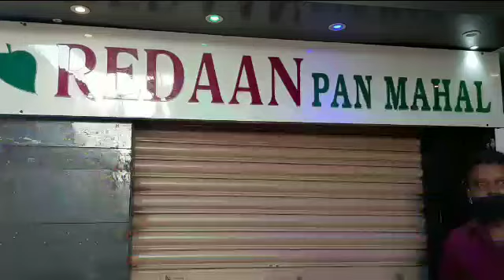A Lady Thief Who Had Broke The Redaan Pan Shop Shutters Lock And Stolen At Santosh Nagar